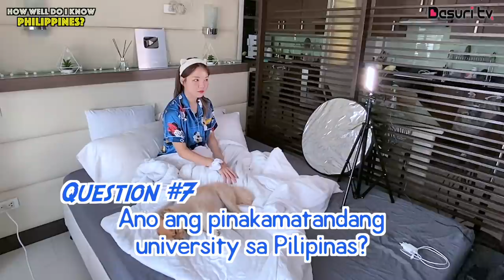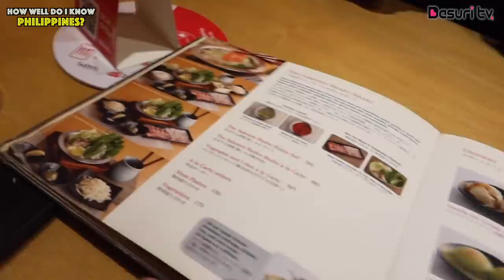[CHALLENGE] HOW WELL DO I KNOW PHILIPPINES?! // DASURI CHOI